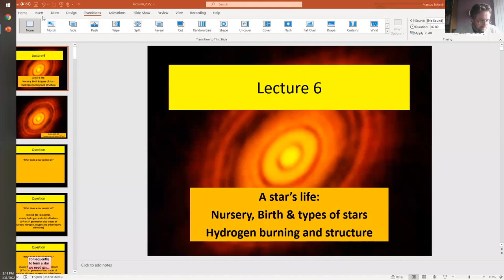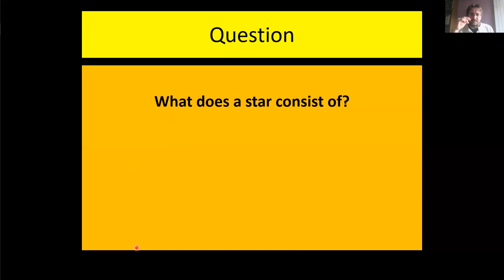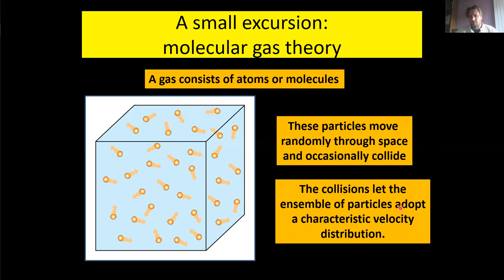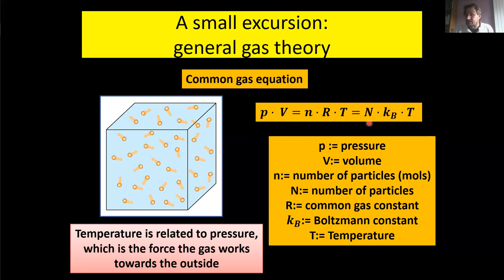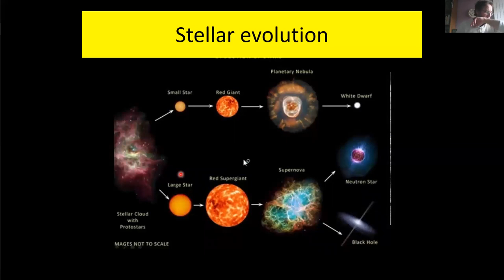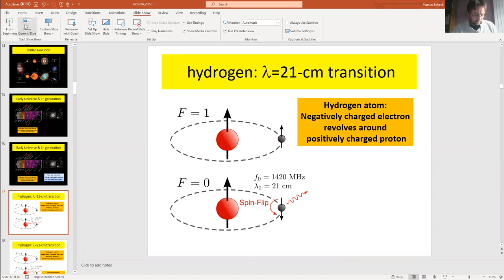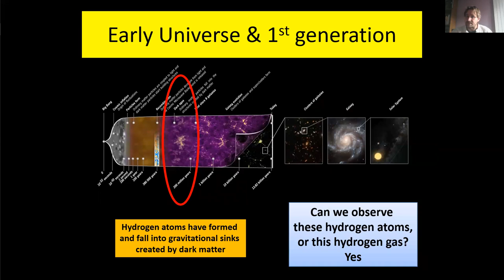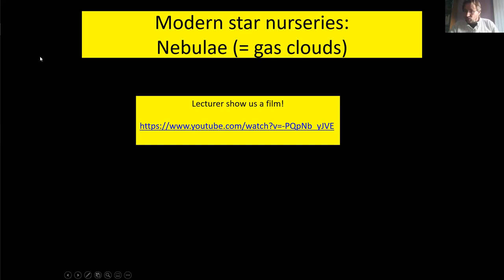IntroAstro Lecture6 Part1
Star nurseries = nebula.